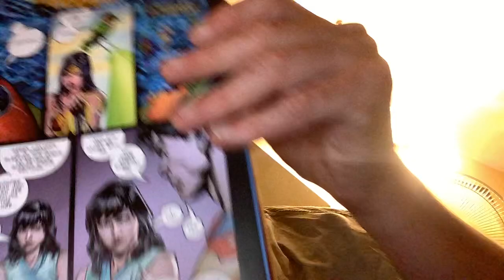Superman lost 1